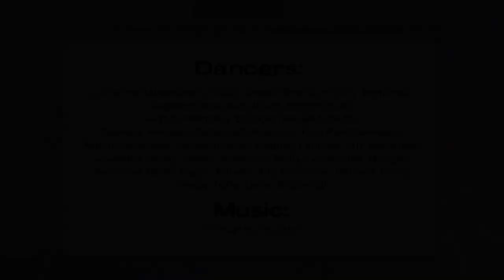Movement chain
Dancers: Lia Akina-Magnussen, Claire-Solène Bečka, Keeley Bombard, Angelica Breece-Sullivan, Sophie Bush,
Alyssa Helmling, Elizabeth Huelsenbeck
Daphne Jennings, Nadezhda Karpova, Roo Kartikaningsih
Nanaka Kawada, Lavinia Kosher, Reghan Lanning, Erin Mahoney, Lily Miller, Avery Pelosi , Rhiannon Reilly, Liz Roncka, Morgan Swanson, Micki Taylor-Pinney, Ally Tellstone , Hannah Tracy, Grace Tuffy, Delia Wada-Gill

Make a donation to BU REACH Outreach Program via our Eventbrite link: dtgvirtualvisions2021.eventbrite.com